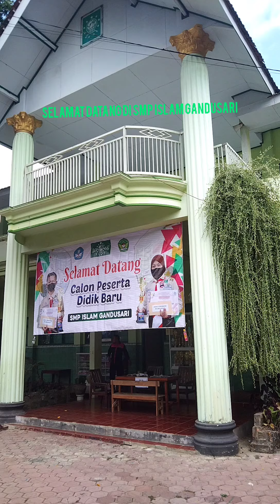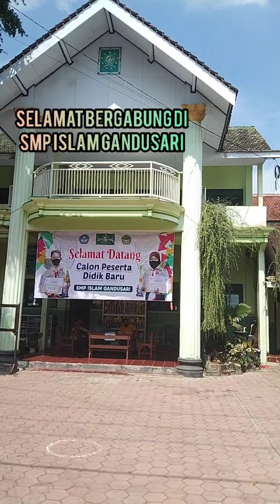Keluarga Besar SMP Islam Gandusari Tahun Pelajaran 2021/2022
Bapak dan Ibu Guru SMP Islam Gandusari